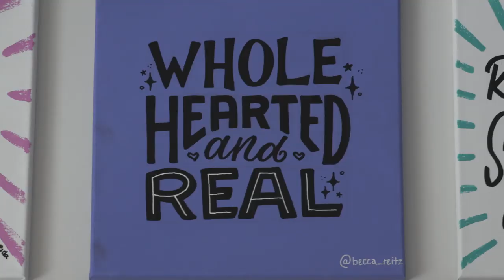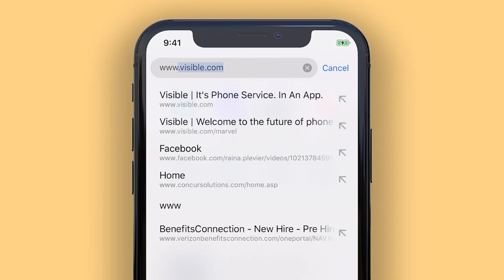Let’s get Visible.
The Up To Speed team took to the Rocky Mountains for this episode, as we met the team from Visible -- an all digital carrier owned by Verizon.

Andy Choi sat down with Visible CEO Miguel Quiroga as he shared his thoughts on how Visible is staying focused on the customer experience.

“We’re building a wireless carrier that’s really focused on customer centricity,” said Quiroga, “It’s a target audience that we really feel is complementary to the needs in the marketplace.”